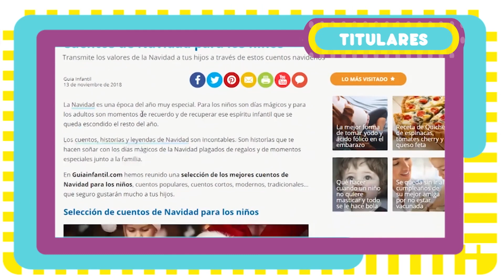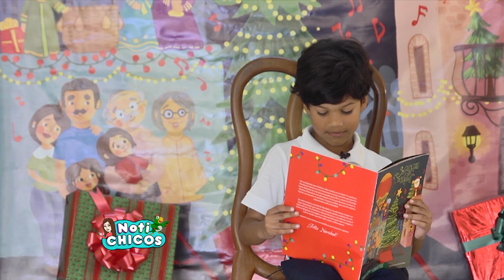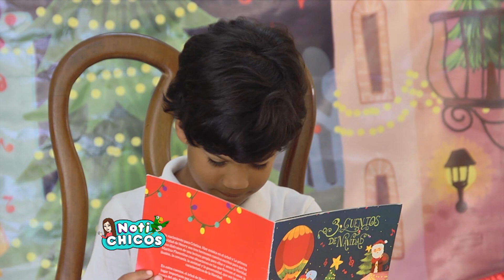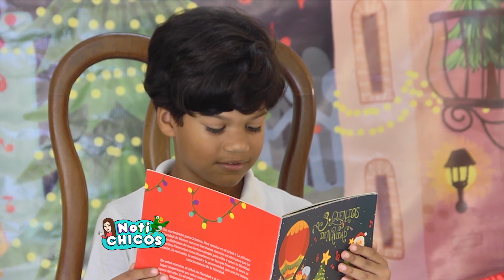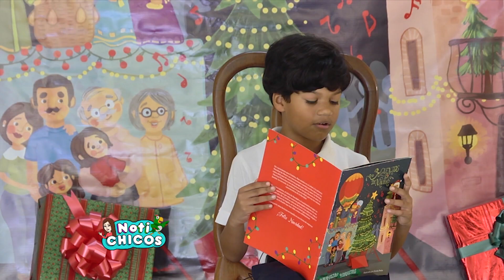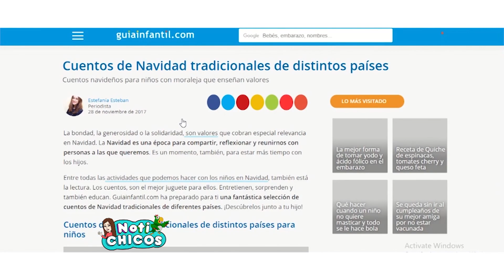Notichicos- Capítulo 67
Te invitamos a ver el capítulo #67 de Notichicos en este capítulo
- Fuimos al colegio Triumphare para hacer los nacimientos de Navidad y conocimos de donde viene esta tradición.
- Los Notichicos nos contaron cómo celebran la navidad.
- Escucharemos un divertido Cuento navidad.
- Haremos una manualidad Navidad con nuestra amiga Fátima.
- Vimos el Ballet Cascanueces de la academia de baile Belkys Sandoval.
- La tecnochia con mostró una interesante aplicación navidad.
- Estuvimos en la  Velada navideña del Colegio Triumphare.

Notichicos es Producción conjunta entre la Fundación Global Democracia y Desarrollo (Funglode) y el Grupo SúperCanal, todos los sábados a las 9 de la mañana por Super Canal 33 en RD y Dominican view en USA y repetición los domingos a la misma hora, un contenido dirigido a niños y adolescentes dominicanos.